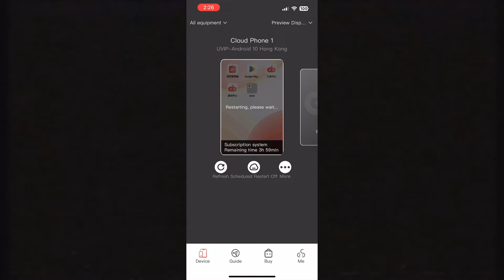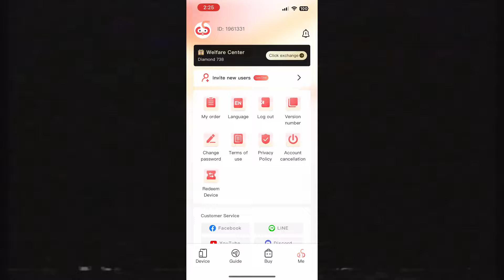465K DTM AME VS 467K HOF TZ "OLD MELON" and 442K Hi夏洛特 "CHARLOTTE" | MIR4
mir4 global, 미르4, 传奇4